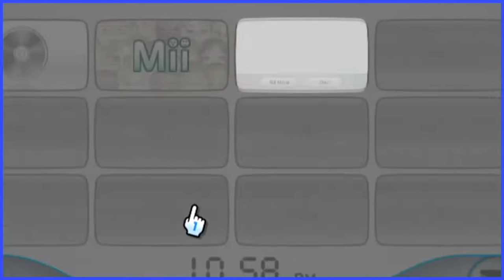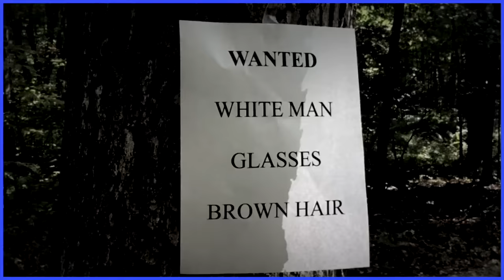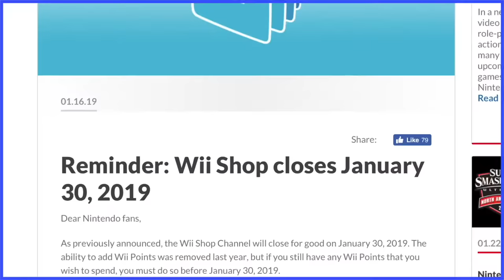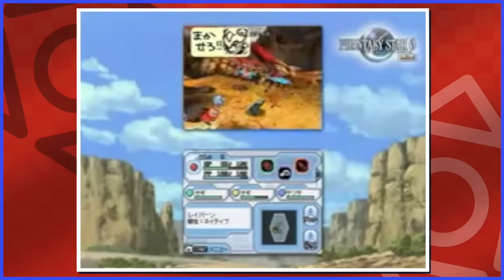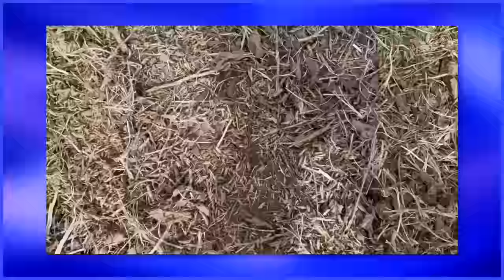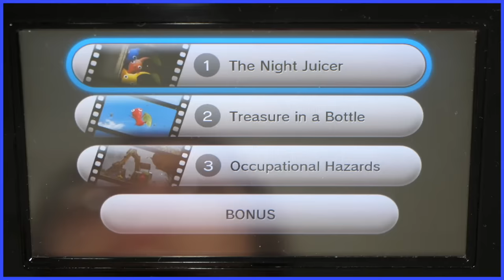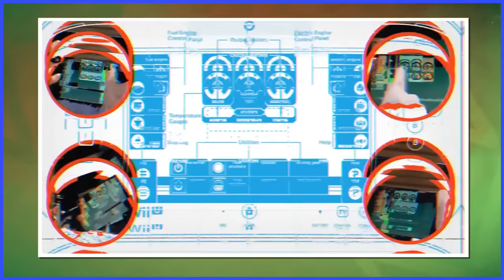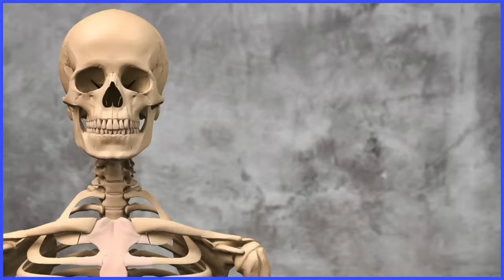Nintendo's Defunct Digital Stores - Scott The Woz Compilation